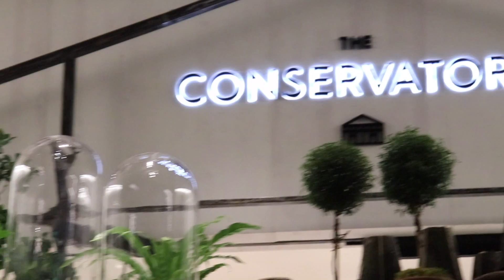NYC ART VLOG